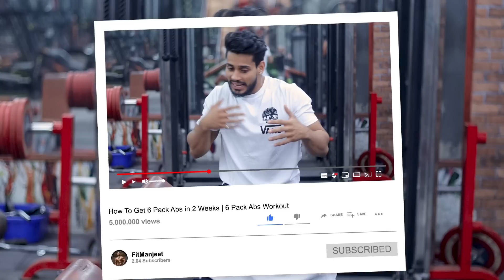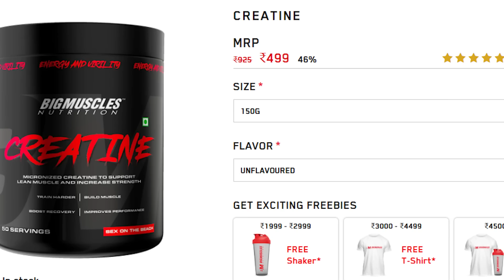How To Get 6 Pack Abs in 2 Weeks | 6 Pack Abs Workout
FitManjeet